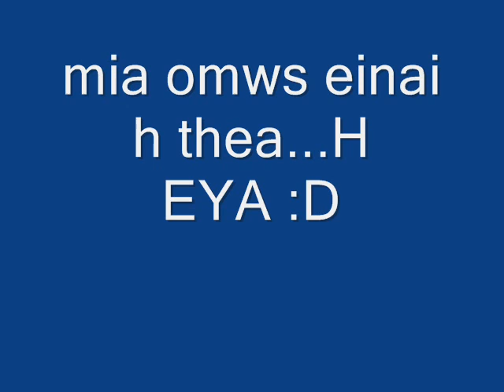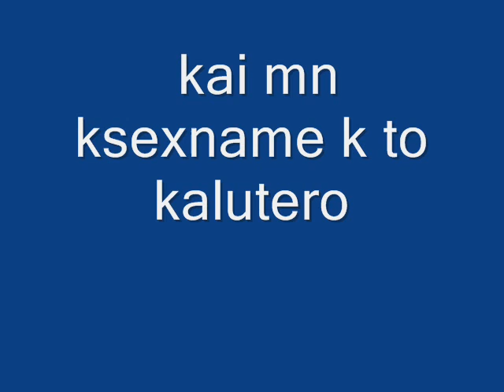oi kavliaridec t 4fuck ::laugh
a0xa0x0ax0a0xa0